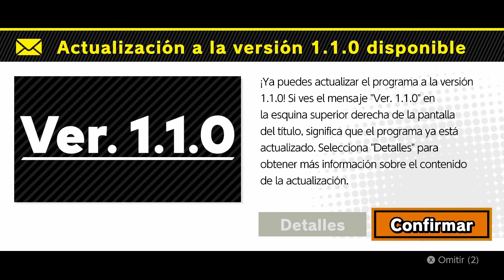GLITCH DE DESBLOQUEO SUPER SMASH BROS ULTIMATE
[Nuevo!!] Canal Secundario Mi Canal de
Les dejo mi nuevo canal en Lbry, aquí me puede donar una visita como apoyo, pagan muy bien por cada visita